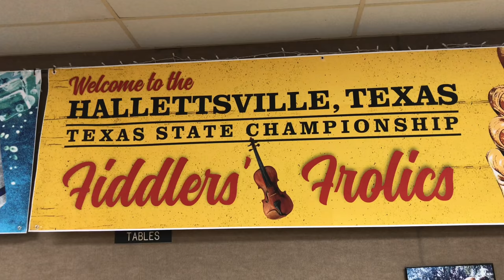Fiddlers' Frolic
Rylan Marak is one of nine who competed in the Forest Craig Freshman Division of the 48th annual Fiddlers' Frolics in Hallettsville, TX.